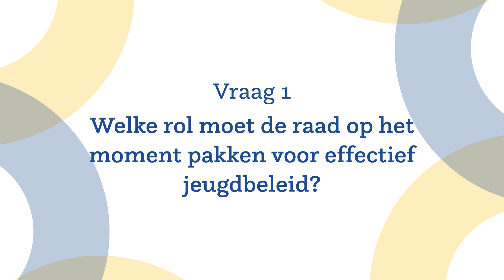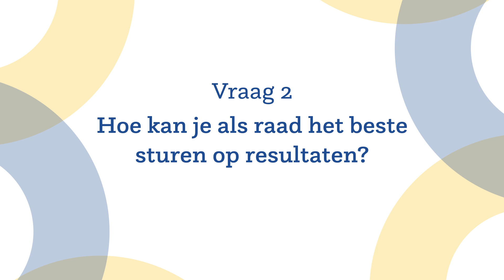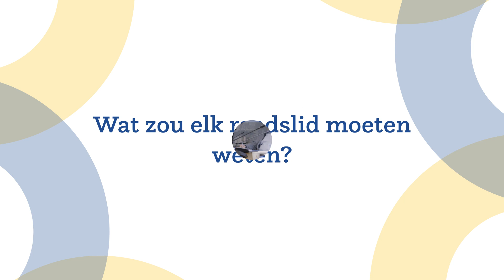Grip op Jeugdzorg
Sinds 2015 zijn gemeenten verantwoordelijk voor alle jeugdhulp. De gemeente bepaalt zelf welke hulp vrij toegankelijk is en welke hulp een individuele voorziening. Dit staat in de gemeentelijke verordening. De gemeente moet ook periodiek een beleidsplan maken over jeugdhulp. Wat is de rol van de gemeenteraad op het gebied van jeugdzorg?